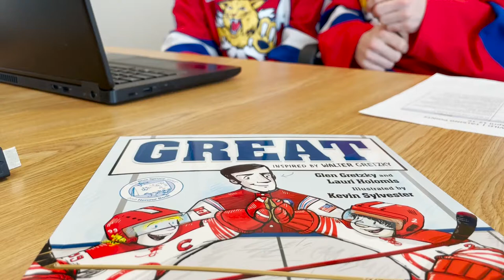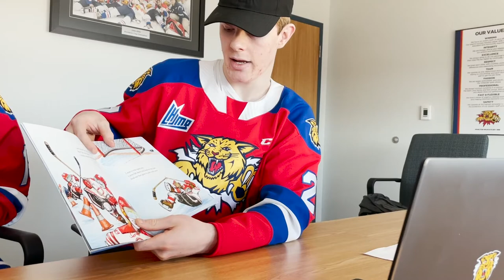Cats in the Community: Reading is Wild!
Last month, our Wildcats visited schools across the Anglophone East School District virtually to share their love of reading with the book "Great" by Glen Gretzky and Lauri Holomis!

After reading the book together, students had a chance to ask their favourite Wildcats questions about hockey, school, and more!